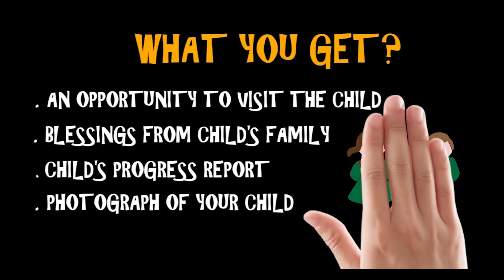Gurpreet Singh Son of a Granthi Singh Studying at Akal Academy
Granthi Singh’s are preaching Sikhism to the world but on the other hand they are not that financially sound to provide their children value based education. Akal Academy is providing free of cost education to these children along with spiritual knowledge.